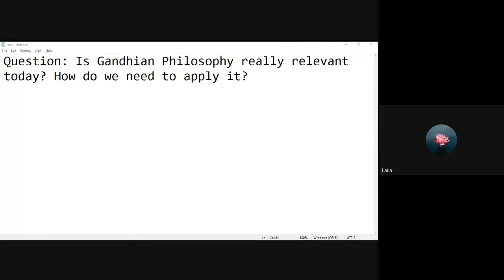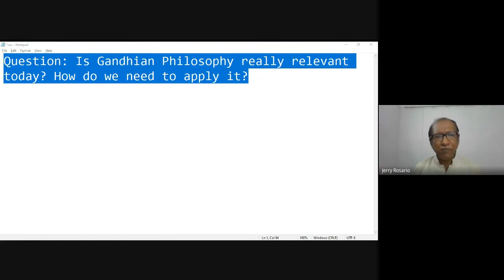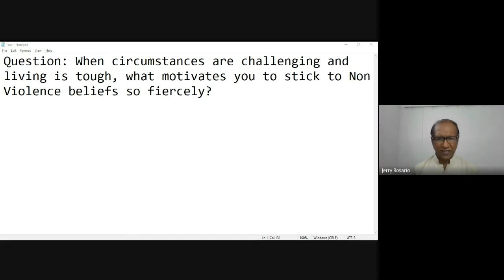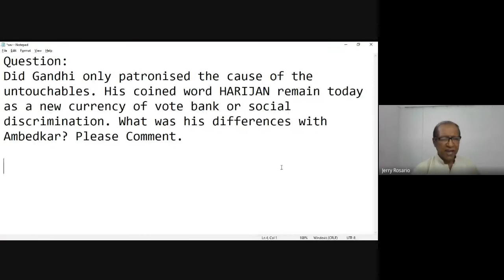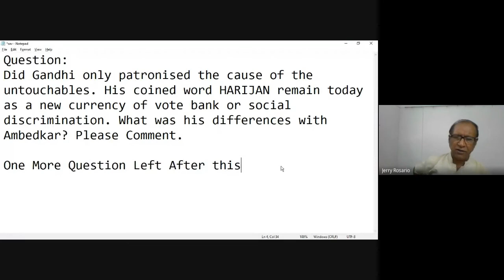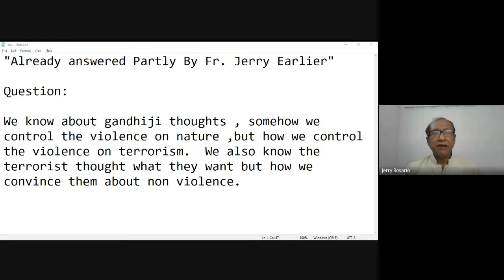Gandhian Philosophy | Fr. Jerry SJ | 28th September, 2021